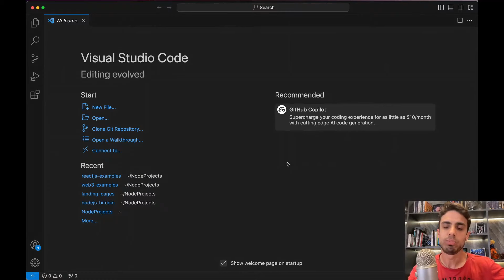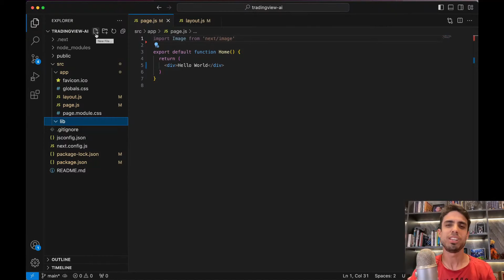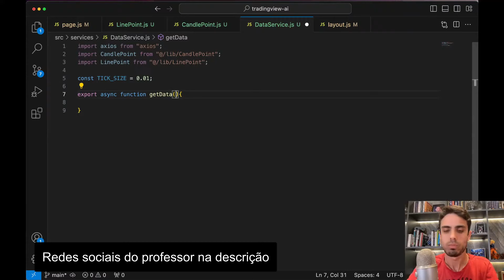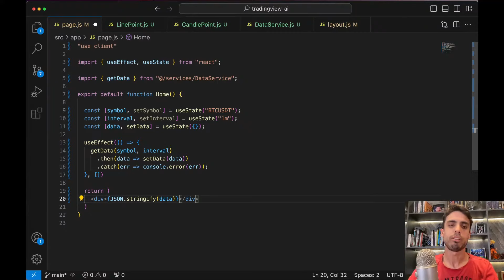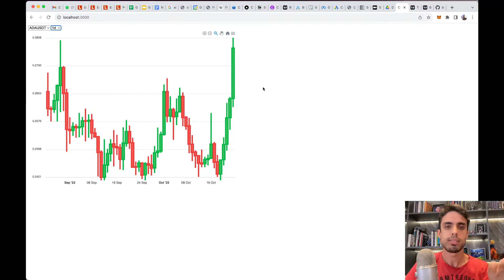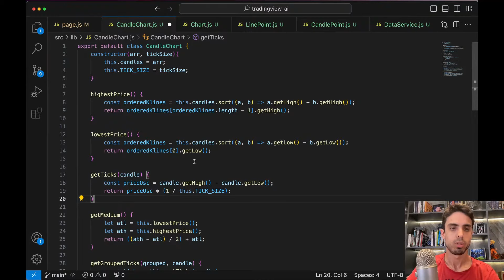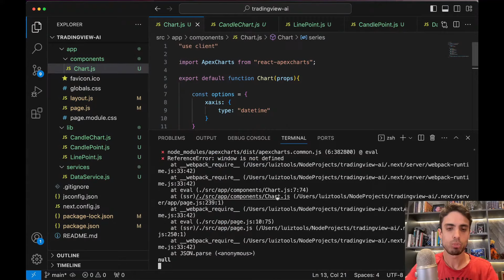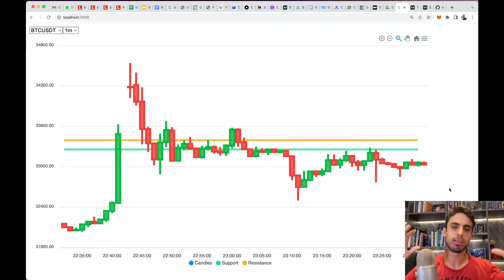Gráfico de Suporte e Resistência Automático (NextJS + Apex Charts)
O vídeo de hoje é um aulão de construção de gráfico de velas (candlestick chart) no frontend com sobreposição automática das linhas de suporte e resistência, tudo isso usando Next.js, a lib Apex Charts e muito JavaScript!

Prof. Luiz